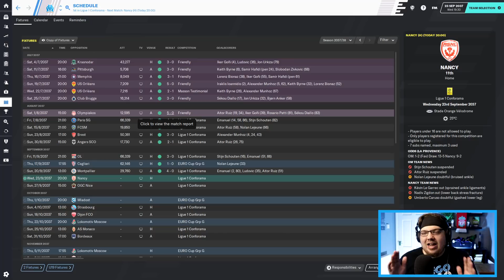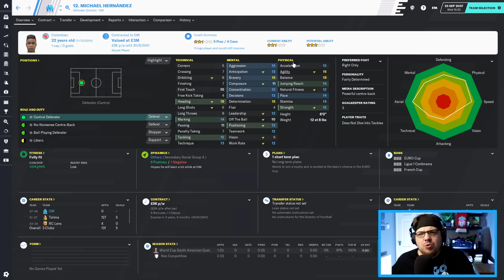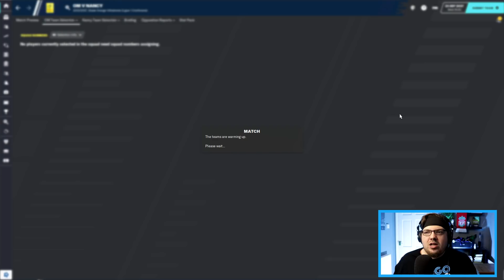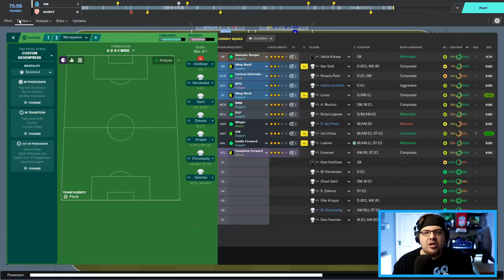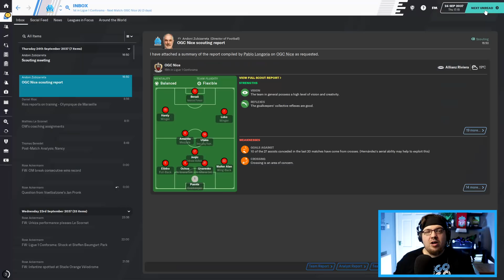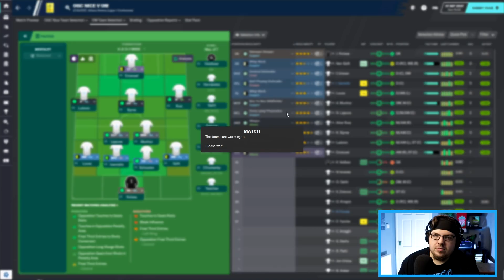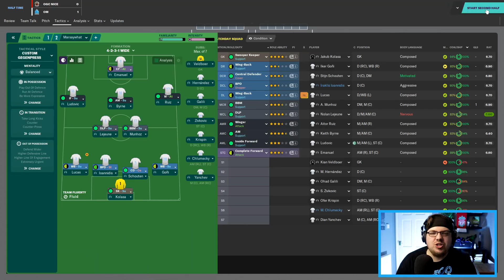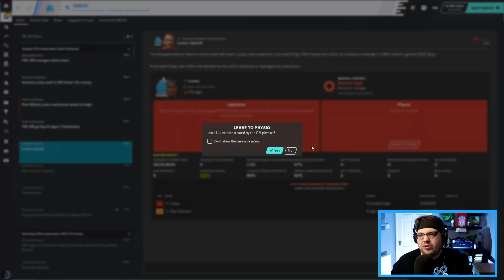GLORY HUNTER FM20 | #202 | 7 GAMES, 7 WINS | Football Manager 2020